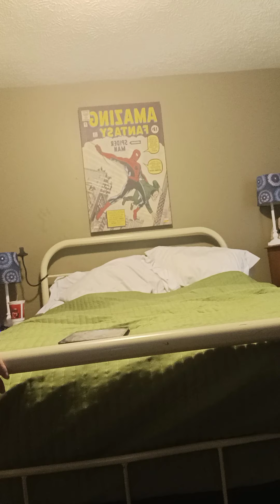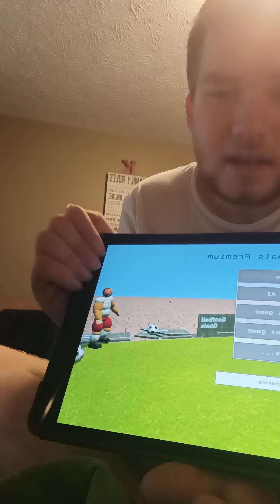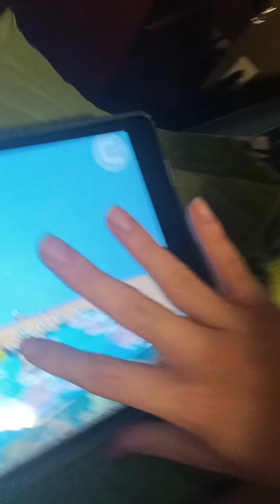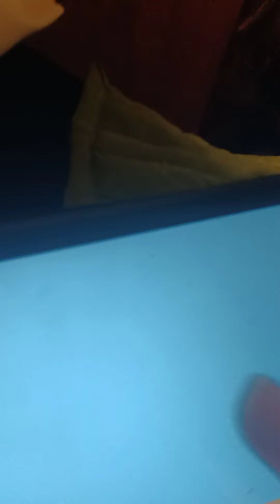my upcoming trip! and playing goofball goals on my Apple iPad!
hello everybody I hope you guys are having a great day! so today we're going to be talking about my upcoming trip I am going to be going to Detroit Michigan and Mackinac Island Michigan and that's going to be my last summer vacation! so I am looking forward to that! and I am going to be playing goofball goals on my Apple iPad! hope you have a great Wednesday and I'll see you on my next video! bye(: